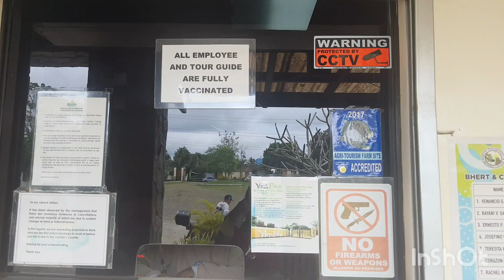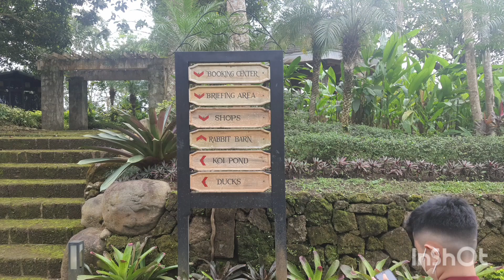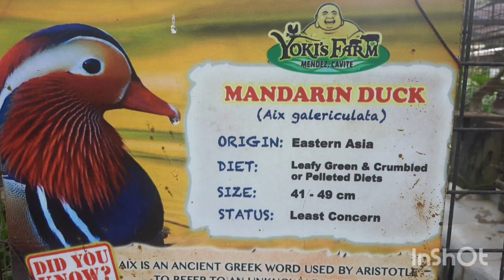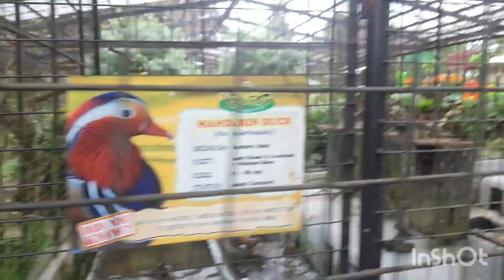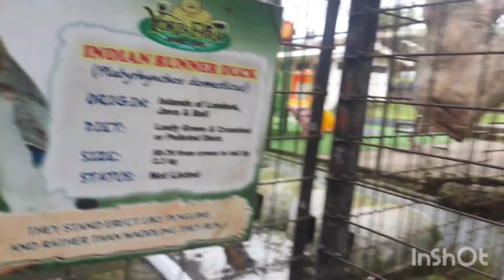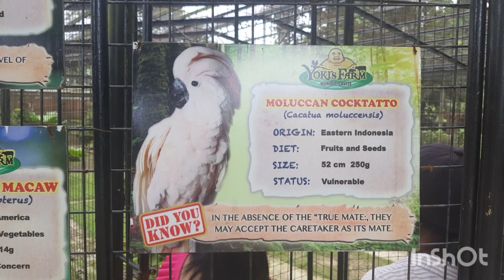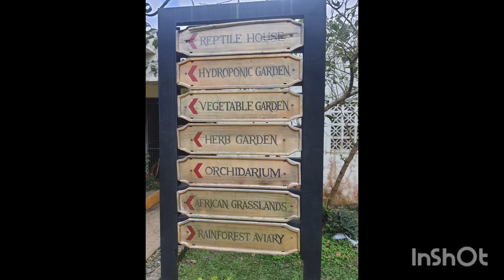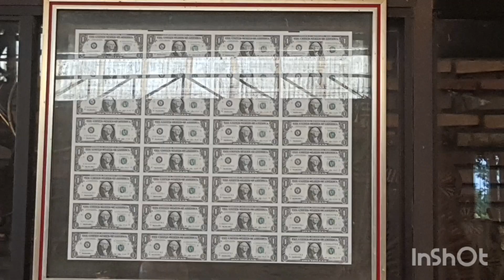Yoki's Farm | Mendez, Cavite | 11th Year Wedding Anniversary | January 13, 2023